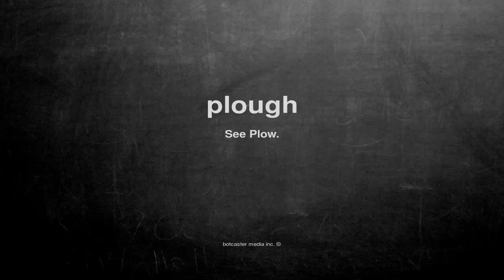What does plough mean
What does plough mean in English?